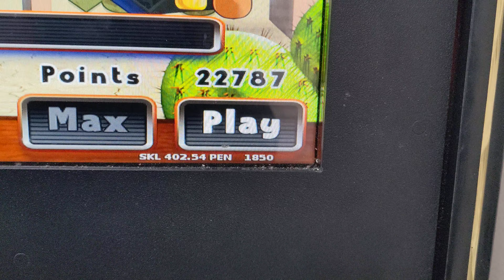PA skills Max bet decent peppers 🌶️🇲🇽🌮🌶️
Watch other Max bet vids